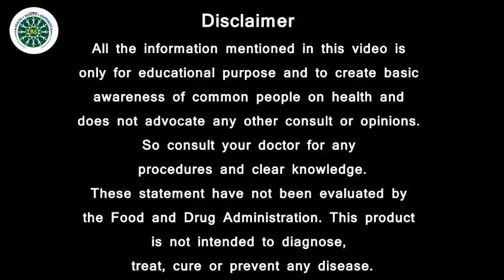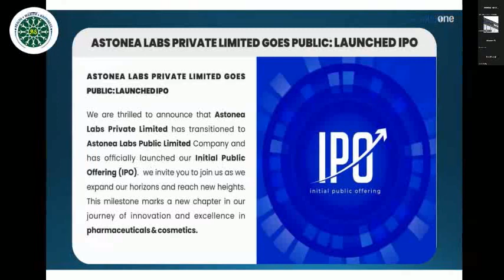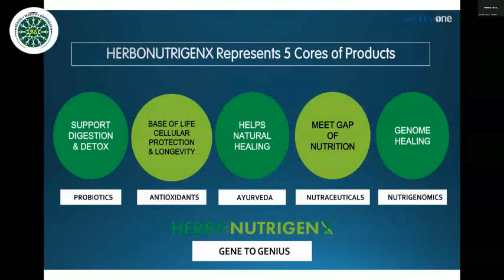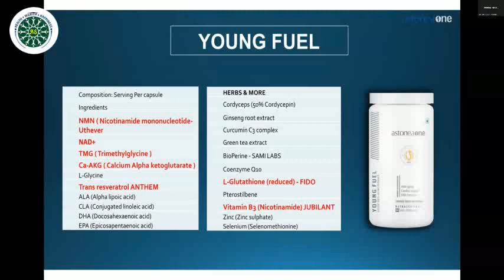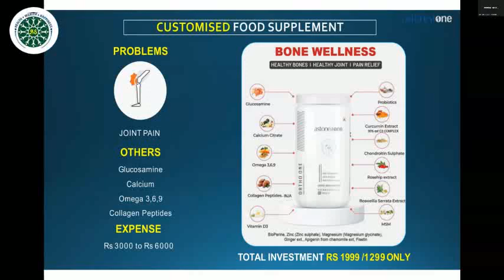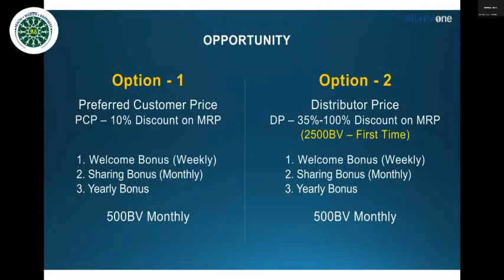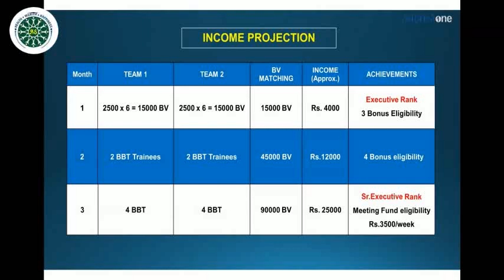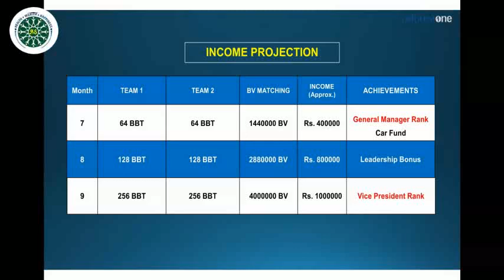astoneaone Tamil oppurtunity presentation gfm_vivek அஸ்டோனியா ஒன் குடும்பத்திற்கு வரவேற்கிறோம்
'Transforming Lives Through Health and Wealth"
Empowering individuals to achieve holistic wellness while cultivating financial prosperity, our mission is to transform lives through the synergy of health and wealth.
'ஆரோக்கியம் மற்றும் செல்வத்தின் மூலம் வாழ்க்கையை மாற்றுதல்'
நிதிச் செழுமையை வளர்க்கும் அதே வேளையில் முழுமையான ஆரோக்கியத்தை அடைய தனிநபர்களுக்கு அதிகாரம் அளிப்பது, ஆரோக்கியம் மற்றும் செல்வத்தின் ஒருங்கிணைப்பு மூலம் வாழ்க்கையை மாற்றுவதே எங்கள் நோக்கம்.

அஸ்டோனியா ஒன் குடும்பத்திற்கு வரவேற்கிறோம்
எங்கள் தனித்துவமான மற்றும் உண்மையான அறிவியல் சான்றுகள் சார்ந்த தயாரிப்புகள் மூலம் தனிநபர்கள் தங்கள் கனவுகளை அடையவும் ஆரோக்கியமான வாழ்க்கை முறையை உருவாக்கவும் அதிகாரம் அளிப்பதாக நாங்கள் நம்புகிறோம். ஒரு மாறும் நிறுவனமாக, மக்கள் தனிப்பட்ட மற்றும் நிதி வளர்ச்சியை அனுபவிக்கும் விதத்தில் புரட்சியை ஏற்படுத்த நாங்கள் அர்ப்பணித்துள்ளோம். எங்கள் கதை தலைவர்கள், கண்டுபிடிப்பாளர்கள் மற்றும் தொழில்முனைவோர்களால் வழிநடத்தப்படுகிறது, அவர்கள் கனவு காண்பதற்கான சுதந்திரத்தையும் அவற்றை அடைவதற்கான வழிமுறைகளையும் மக்களுக்கு வழங்குவதில் ஆழ்ந்த அக்கறை கொண்டுள்ளனர். அஸ்டோனியா ஒன் என்பது பேரார்வத்தின் விளைவாகும், இது வாழ்க்கையை மாற்றும் மற்றும் அவர்களின் எதிர்காலத்தை வடிவமைக்கும் தொழில்முனைவோர்களின் உலகளாவிய சமூகமாக உருவாகியுள்ளது. சமுதாயத்திற்கு சிறப்பாக சேவை செய்ய வேண்டும் என்பதில் உறுதியாக உள்ளோம். ஒரு குடும்பமாக உத்வேகம் தரும் வணிக சூழலை உருவாக்குவதன் மூலம் உலக அளவில் சமூகம் மற்றும் தேசம்..